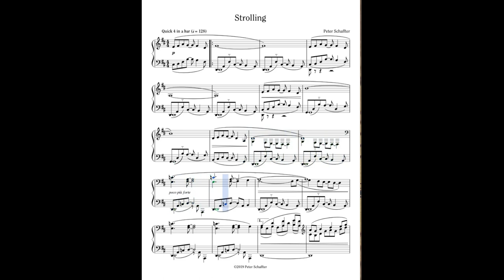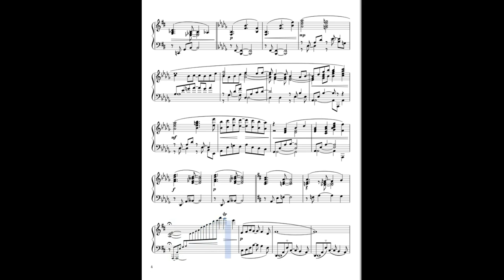Four Divertissements for Piano: I — Strolling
Score and audio produced with MuseScore

Every once in a while, I get the urge to write something cheerful.  This is the first of four jazz-flavoured Divertissements for piano solo.